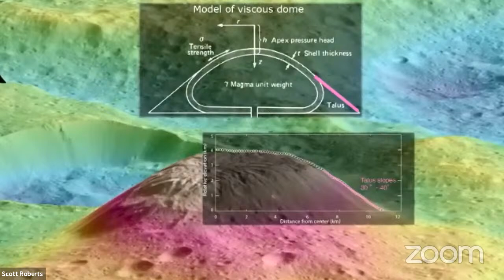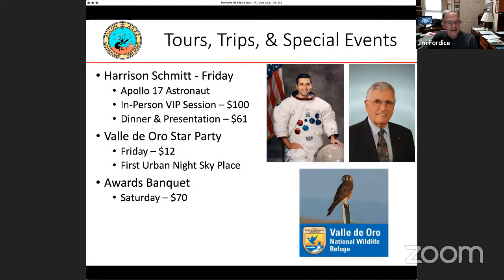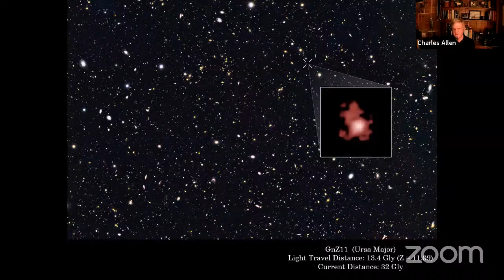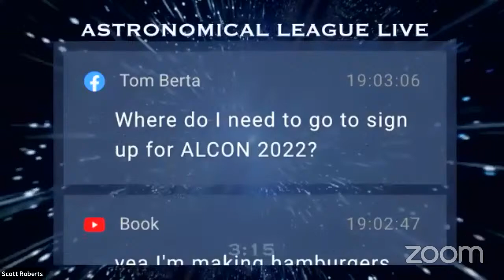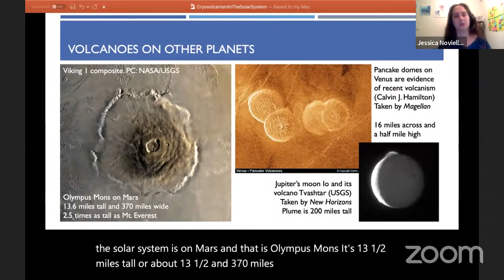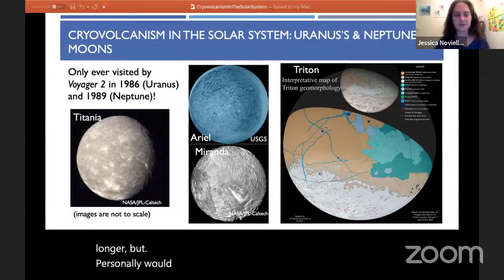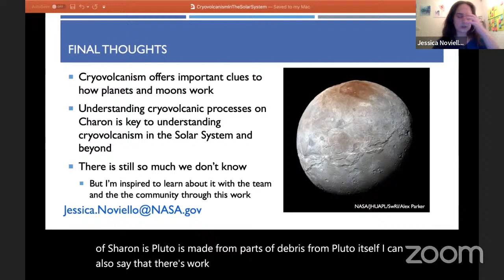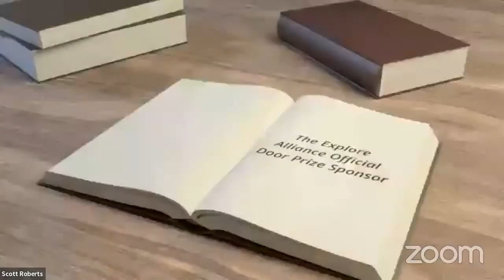Astronomical League Live 17- Explore Alliance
AL Live’s keynote speaker is Dr. Jessica Noviello, who is the NExSS NASA Postdoctoral Management Program (NPMP) Fellow and science communicator at Goddard Space Flight Center. She is an expert in Europa surface geology and geophysics, asteroid surface geology, and the Kuiper Belt object Haumea. Noviello’s talk will be about cryovolcanism in the solar system.

In addition, Jim Fordice, Chair of the 2022 Astronomical League International Convention, will talk about ALCON on this 17th install of Astronomical League Live hosted by Terry Mann. David Levy, Chuck Allen, and Scott Roberts.